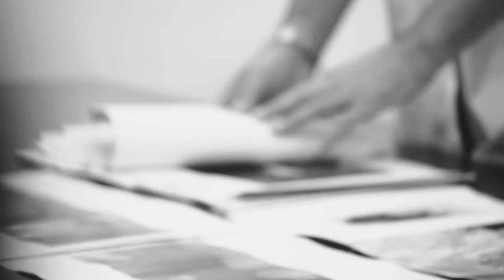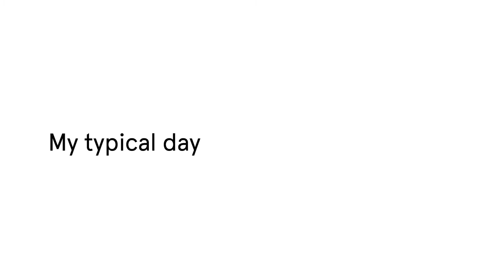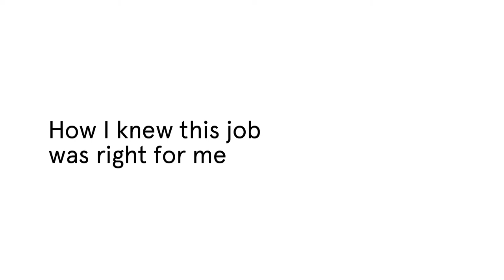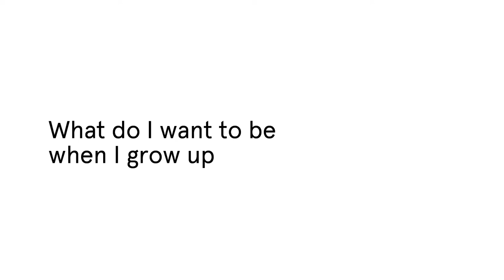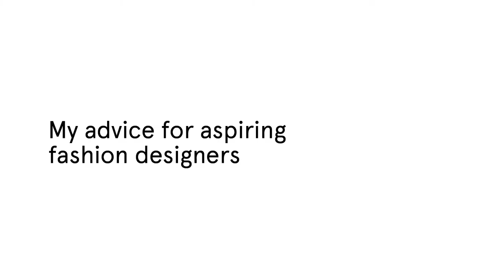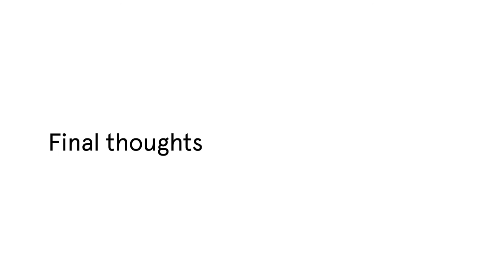Fashion Design with Massimiliano Giornetti | Best Jobs in the World #1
We’re launching a series of open access video lessons taught by some of the best fashion industry experts.

How will this help you step into the fashion world? Well, every lesson is short but sweet and will feature an industry expert who will talk about their job description and give you firsthand knowledge on what it takes to get you started in the fashion industry.

This episode is all about becoming a Fashion Designer with Massimiliano Giornetti.